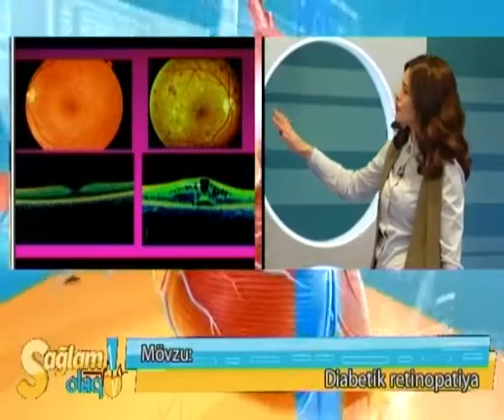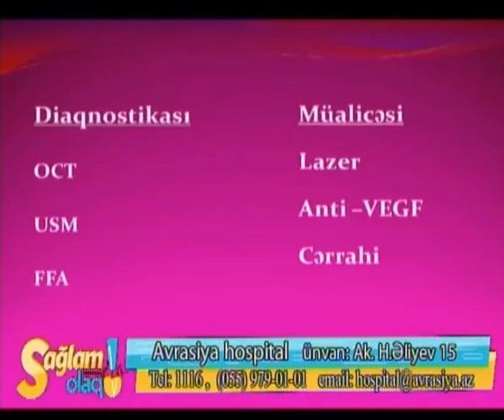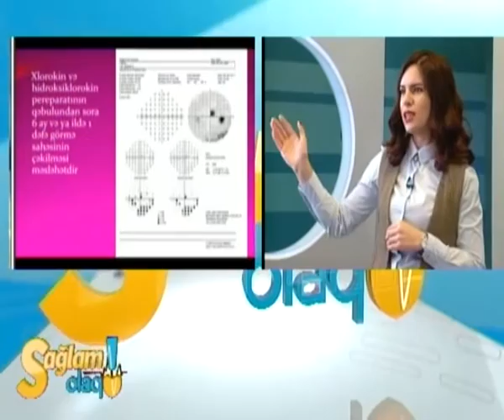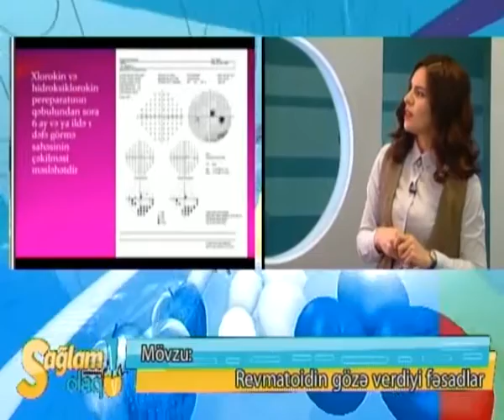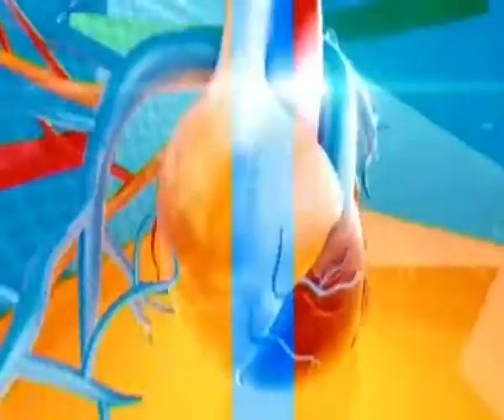Gözlərimizi necə qoruyaq? & Oftalmoloq Dr. Rəhimə Poluxova & "Sağlam Olaq" verilişi